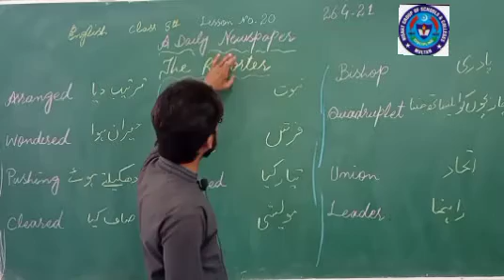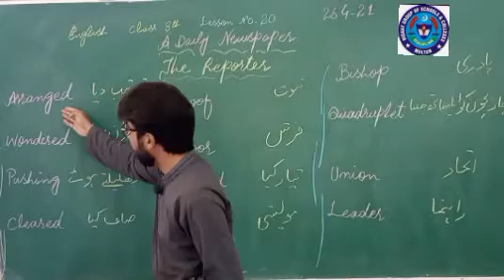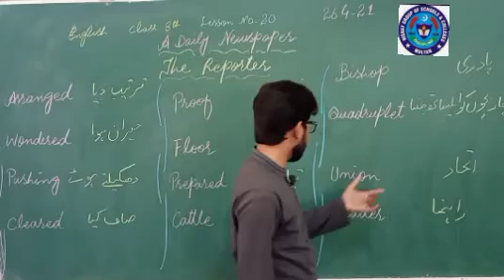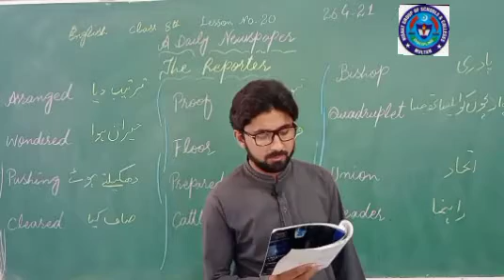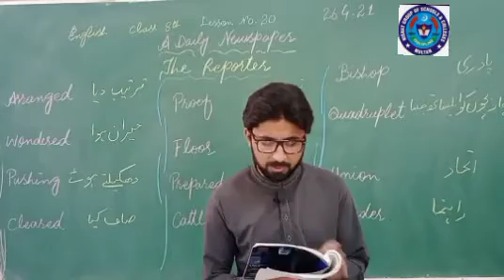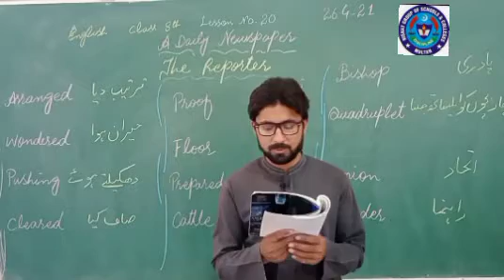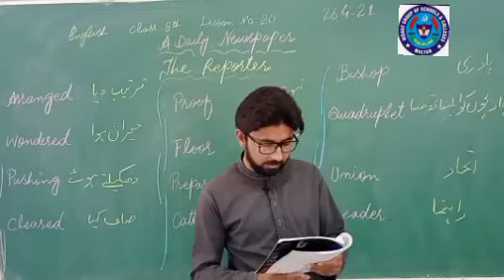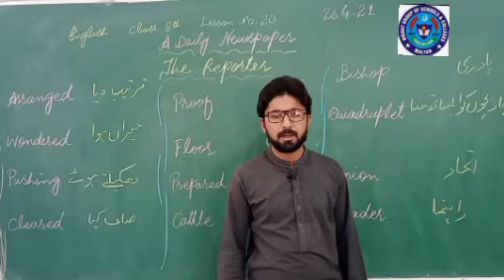G ENG 26 APRIL 8TH CLASS